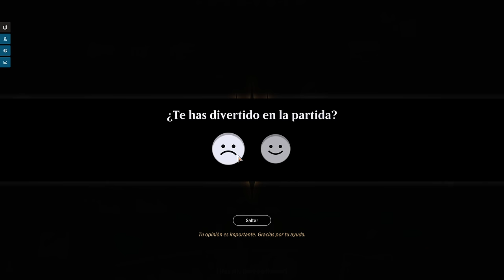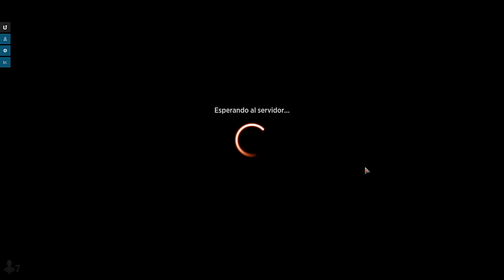UN MAZO TÓXICO. Fynn Brawl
Comandante
1 Fynn, el Portacolmillo (KHM) 170

Mazo
1 Elfos de Llanowar (DAR) 168
1 Mordisco rabioso (M19) 195
36 Bosque nevado (KHM) 284
1 Basilisco lomo de dagas (M19) 174
1 Místico élfico (M14) 169
1 Escorpión de los juncos (M20) 192
1 Heredero de las tierras salvajes (KTK) 134
1 Dríada maderatorcida (SIR) 196
1 Método natural (JMP) 412
1 Cobra de Narnam (KLR) 254
1 Renegado de Narnam (KLR) 170
1 Sabio de la evolución (WAR) 159
1 Lancero kraul (WAR) 165
1 Druida polenbrillante (WAR) 173
1 Víbora del musgo (THB) 179
1 Arremeter (IKO) 170
1 Superviviente audaz (ZNR) 184
1 Hojaponzoña de Tajuru (ZNR) 208
1 Refriega en la ventisca (KHM) 162
1 Velo de piel de serpiente (KHM) 194
1 Rondador caparazón del ocaso (MH2) 156
1 Cobra ojosjoyas (MH2) 168
1 Zarcillos devoradores (STX) 126
1 Fuerza de toro (AFR) 174
1 Basilisco de la Infraoscuridad (AFR) 208
1 Lobo pestilente (MID) 192
1 Fuerza enorme (VOW) 208
1 Escorpión tóxico (VOW) 224
1 Colmillo de Shigeki (NEO) 183
1 Destructor de tecnología kappa (NEO) 198
1 Reprimenda del maestro (NEO) 202
1 Patada giratoria (NEO) 207
1 Protección de Tamiyo (NEO) 211
1 Cachorro tenaz (Y22) 56
1 Experta en venenos (SNC) 161
1 Envenenar la hoja (HBG) 220
1 Dentellada (DMU) 155
1 Osadía (BRO) 169
1 Contraemboscada (BRO) 174
1 Contaminador tumefacto (ONE) 159
1 Acechadora ruinárbol (ONE) 160
1 Gangrenoide (ONE) 161
1 Vórrac contagioso (ONE) 164
1 Basilisco escupeicor (ONE) 170
1 Mordisco infeccioso (ONE) 172
1 Asalto nocivo (ONE) 176
1 Raíces sedientas (ONE) 185
1 Restauración antinatural (ONE) 191
1 Putredotisa venerada (ONE) 192
1 Proliferación viral (ONE) 194
1 Miriápodo de Atraxa (ONE) 223
1 Castigo silvano (Y23) 15
1 Hambre cósmica (MOM) 182
1 Asaltante con hoja de serpiente (MOM) 205
1 Mediana exultante (LTR) 158
1 Araña del Bosque Negro (LTR) 178
1 Reclusa de las ruinas (MOM) 336
1 Cucaracha de la piresis (Y23) 15
1 Ofensiva elegante (WOE) 171
1 Rana dardoponzoña (LCI) 207
1 Magnitud magnífica (LCI) 214
1 Fuerza fanática (MKM) 159
1 Pregunta con gancho (MKM) 164
1 Muerdetobillos (OTJ) 153